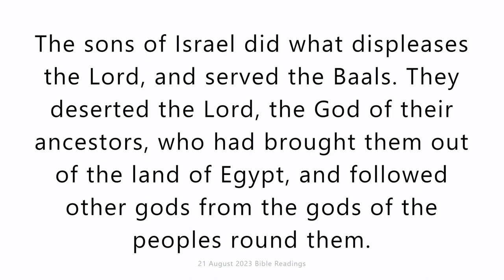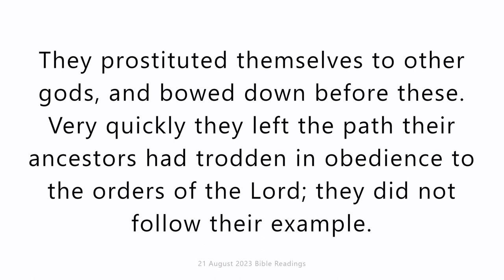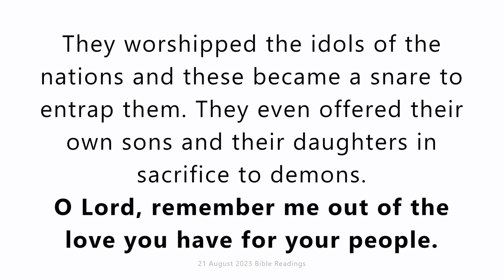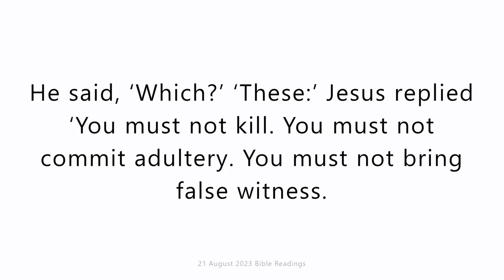Monday 21 August 2023. Daily Catholic Mass Bible Reading